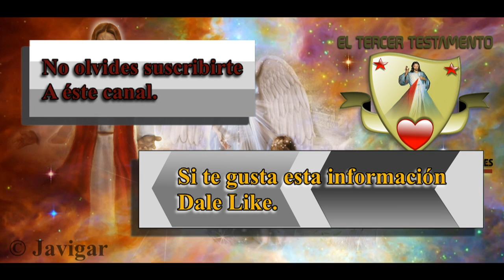Los Protectores - Explicación 16 de 66 Del Libro La Vida Verdadera.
Los Protectores - Explicación 16 de 66_ La Vida Verdadera del Tercer Testamento.

Music for Manatees - Alpa
Brainwave - Sync

Dibujos parcialmente por: Google image.
Arte Grafico por: Javigar.
Video Clip por: Javigar.